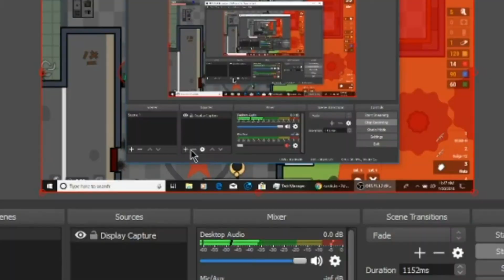The Quest For The AWM-S